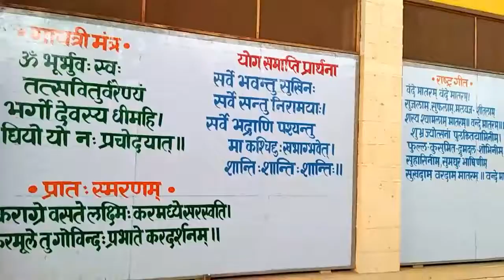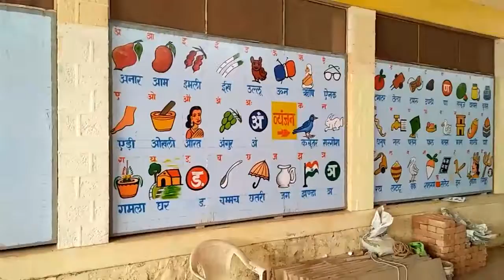Wall Painting KVM Pokaran Part 1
Made by painter Janagal